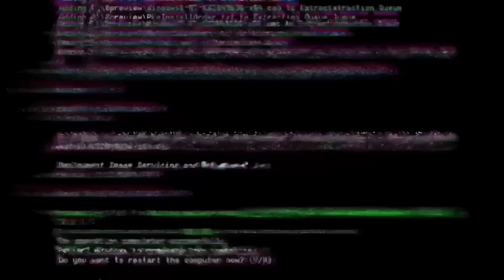Bolsonaro fala em comprar diesel da Rússia após conversa com Putin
Bolsonaro fala em comprar diesel russo após conversa com Putin
O presidente fala em comprar diesel da Rússia após conversa com Putin